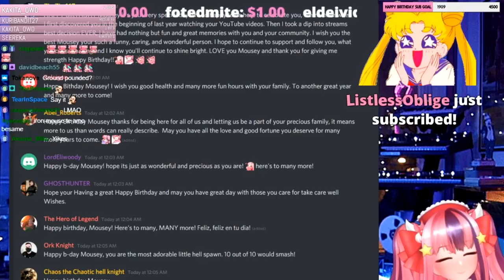Ironmouse destroys someone in chat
Damn ironmouse going in